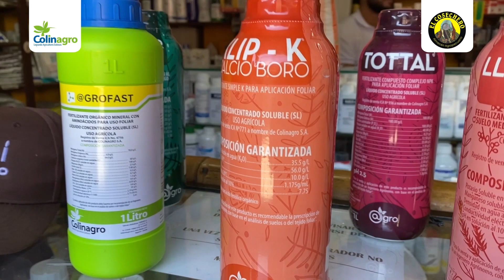Tiendas Exitosas: El Cosechero en Sonsón, Antioquia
Desde hace 36 años, El Cosechero a acompañado a cientos de agricultores en Sonsón, Antioquia, ayudando a potenciar sus cultivos, generando crecimiento y desarrollo en la zona. Acompáñanos a conocer El Cosechero, una tienda exitosa en Sonsón, Antioquia 🧑🏻‍🌾💚